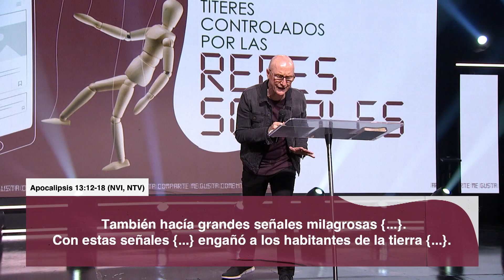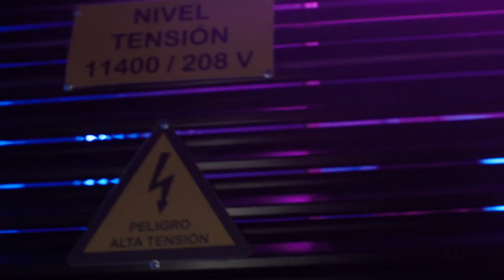📱 Títeres controlados por las redes sociales - Andrés Corson - 30 Mayo 2021 | Prédicas Cristianas